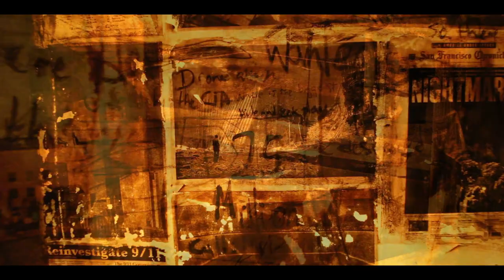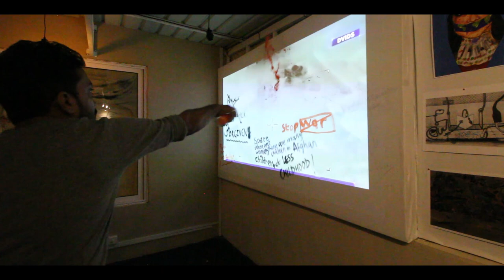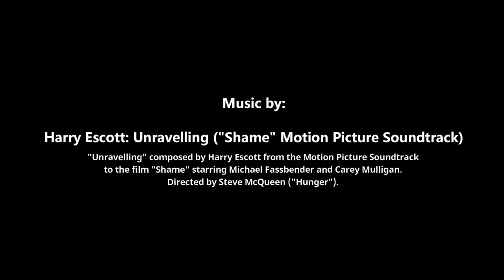SECOURS For Afghan - Art Exhibiton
SECOURS For Afghan

This year brings the 20th Anniversary of the notorious 9/11
and the complete withdrawal of the foreign troops from
Afghanistan. But just before that, the entire world has seen
the incredulous complete take over by the Taliban on August
15th 2021. A sense of betrayal has been left between
Afghan people towards their Government and those who
came from outside and promised to rebuild the nation. The
country has been left to the organisation who supposedly
blew down the iconic World Trade Center’s Twin Towers in
New York. In the last 20 years trillions have been spent and
hundred thousands of people have been killed from both
sides just to see the dark days coming back. Is that what is
expected from the worldwide leading countries? Many
questions, appeals and cries have been left unanswered.

That cruel silence is one of the reasons why this exhibition
project came up to help and give voice to the forgotten. A
group of artists from India, Sweden, Mauritius, Germany and
Afghanistan have joined forces to show Afghanistan's pain
and beauty by putting their artworks together and by
donating part of the sale's profit. This time we want art to
take a step ahead of what the failure of dirty politics have
left aside.
SECOURS FOR AFGHAN

Videographer : Krishna Bhakti

Music: "Unravelling" composed by Harry Escott from the Motion Picture Soundtrack to the film "Shame" starring Michael Fassbender and Carey Mulligan. Directed by Steve McQueen ("Hunger").